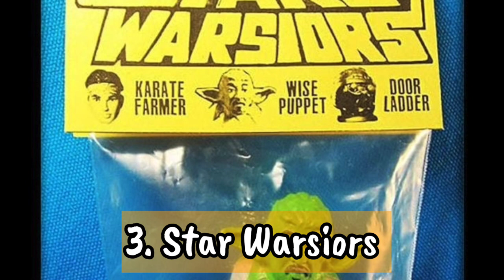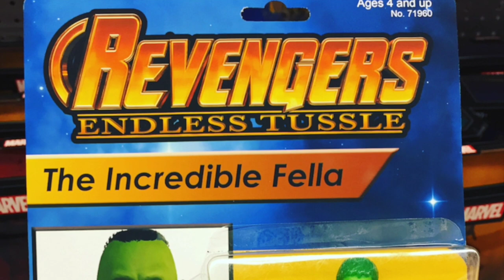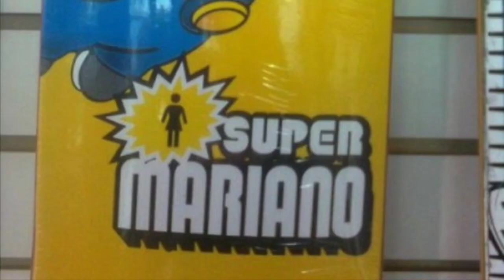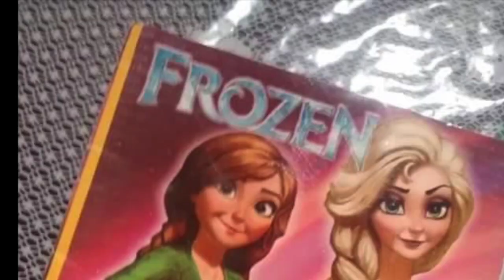Teenage Mutant Ninja TORTOISE and 20 Funny Fake Kids Toys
Here are the list of 20 Funny Fake Kids Toys. that maybe you've seen in stores before. From Pokemon, to Avengers, to Power Rangers or any of your favorite cartoon character. Are you gonna buy it?

Welcome to Laughter is the Best Medicine  Channel. Laughter heals and comfort.  Like medicine,  It is always one of the best forms of therapy and the cheapest medicine for healing people's hurts and sadness.

This channel is created to used humor as a way to cheer someone up. We are going to share random funny videos, fail funny videos, mixed comedy of carefree amazing people in the world that make people laugh and feel good.